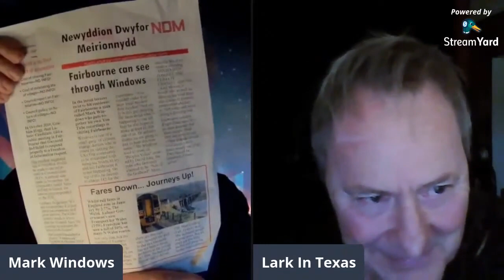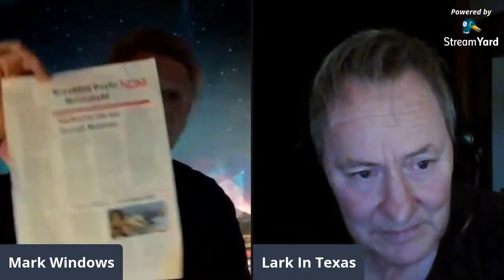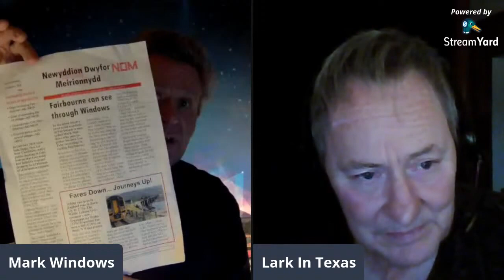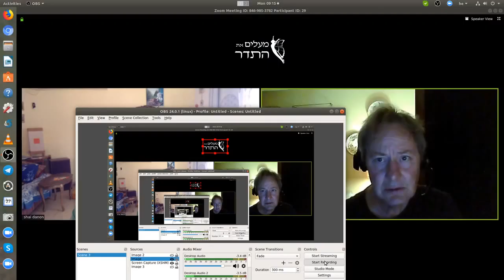The Communitarian Agenda [170min]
A Synthesis Between Capitalism and Communism. That's how communitarian-ism is being described.

Communitarianism is a very interesting yet complicated concept for the uninitiated. It's apparently part of the Fabian socialist doctrine of incrementalism (progressivism), with the clear aim of building and/or controlling community leaders in an attempt to control a community, a national community or what's described as "a community of nations".

Lark In Texas is interviewed by Mark Windows and Shai Danon On Life and Communitarianism and on the infiltration of everything through the Communitarian agenda.

Synopsis: Communitarian at its root is a “master – slave” relationship wherein the individual rights are subsumed and subjugated to the demands of the community. Communitarianism is a CENTRAL system that fuses the extremes of Communism and Fascism in a way that ensures the control solutions are available regardless of the “community problem” needed to be “resolved”..

Additional notes: Apparently, Communitarian law has roots in ancient Eqyptian Judaic communities (called communitarian-ra) and are derived from talmuddic and kabbalistic doctrines. The explicit aims of Communitarianism are ..

1. The elimination of personal property.
2. The elimination on individual sovereignty.
3. The elimination of national sovereignty.

Sounds like a slave/peon-system to me..

Theese interviews was originally uploaded 2019 and 2020. I compiled two Interviews into one.

Lark writes - Justa Numerican remains as a static repository of old research notes and links. Soon after my time at RBN ended, I moved From time to time I add a few notes/links at the Justa Numerican chat room for the benefit of those who wish to interact with myself and others when I am on-air.